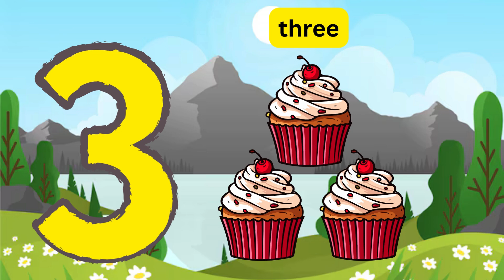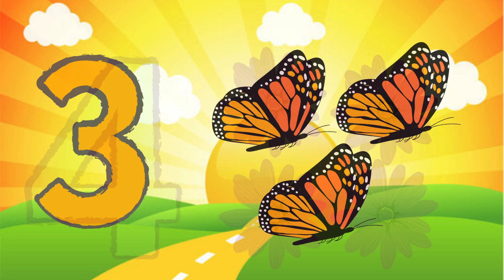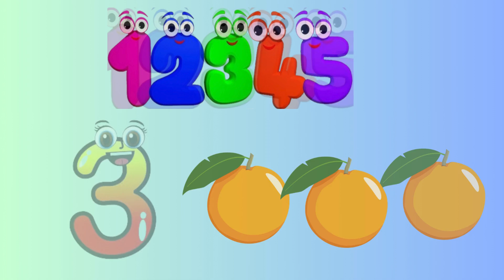🎯The Great Number Adventure A Tale of 1 to 5, Animated Story on numbers "1 to 5"🎯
Educational Benefits of This Story:

Counting Practice 🔢: Kids learn to count objects from 1 to 5.

Number Recognition 🎯: Helps identify numbers 1, 2, 3, 4, and 5.

Vocabulary Building 📖: Introduces words like "watermelon," "pillows," and "balloons."

Sequencing Skills 🧩: Teaches order and sequence through counting.

Memory Boost 🧠: Fun story makes numbers memorable.

Engagement & Fun 😄: Keeps kids excited about learning through humor and adventure.

Social Skills 👫: Highlights teamwork and friendship.

Perfect for young learners! 🌟